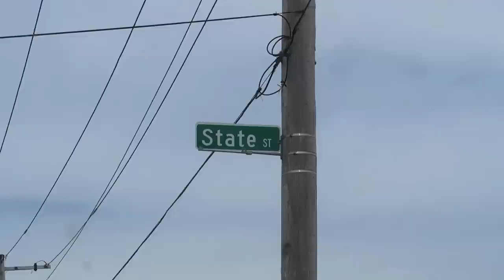KANSAS CITY: Exploring The Fascinating West Bottoms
I visited Kansas City, Missouri. There I found a clean, beautiful downtown nearly devoid of people. The West Bottoms District, however, has the potential to be amazing, and is a fascinating place as is. Hopefully the city will continue the development of that area. Kansas City has one of the highest crime rates in the country, so work needs to be done there. I also take a drive down historic Troost Avenue.